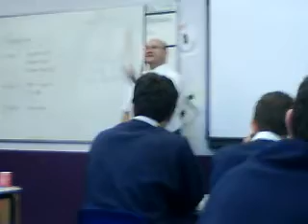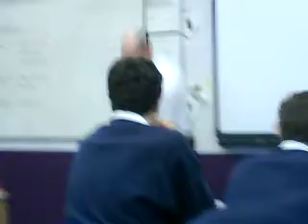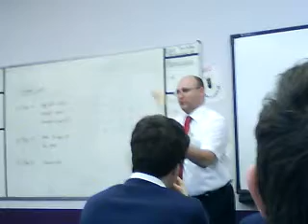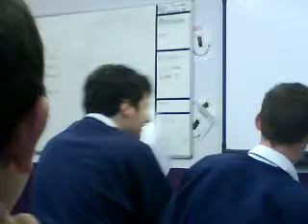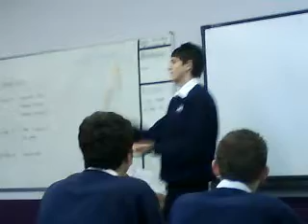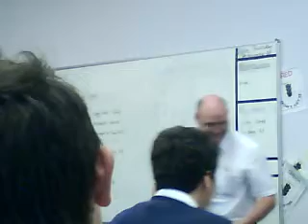Burgess juggling in maths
Funny maths lesson after Modula Exam. With appearence from Gilly.
LOL :)